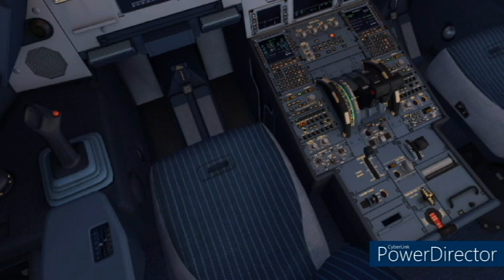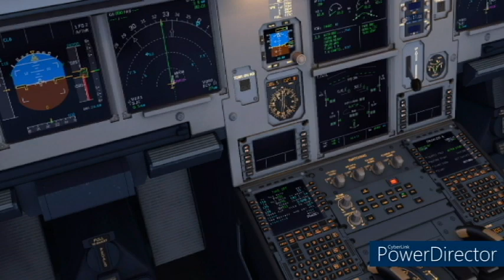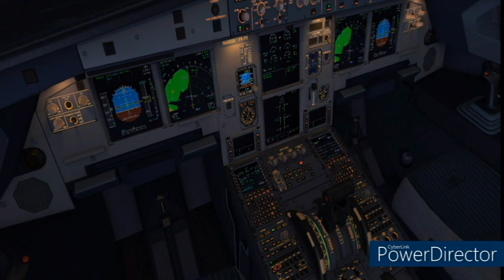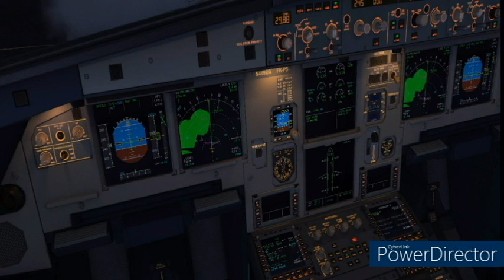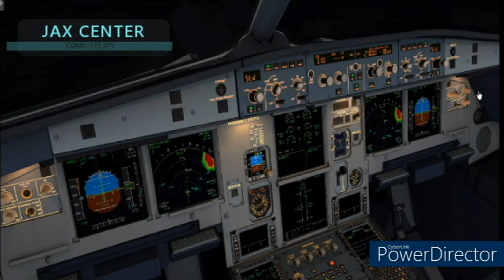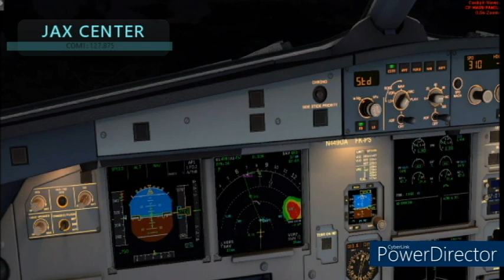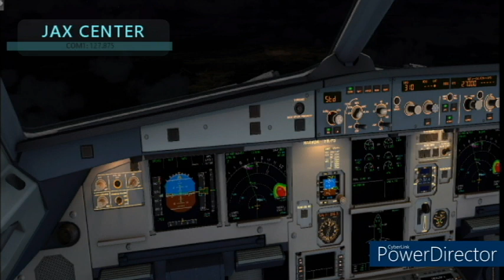VATSIM HKR250 KMOB - KMYR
Hawk Air Flight 250
Mobile Regional [KMOB] - Myrtle Beach Int'l [KMYR]
Airbus A320 United Airlines Livery

VATSIM Flight